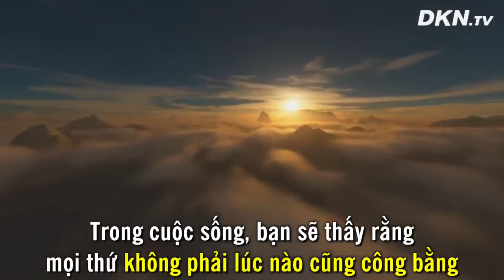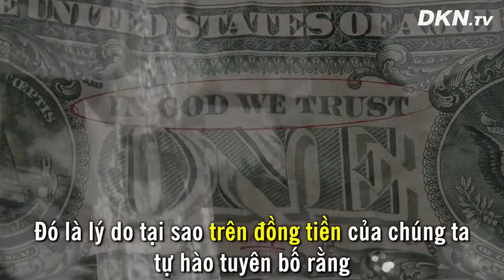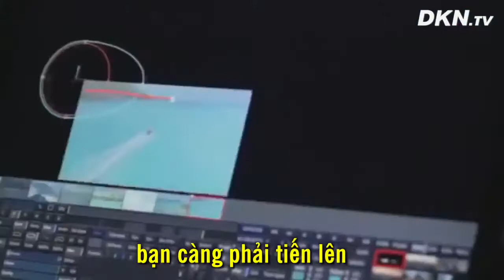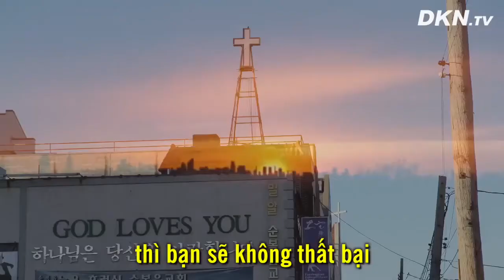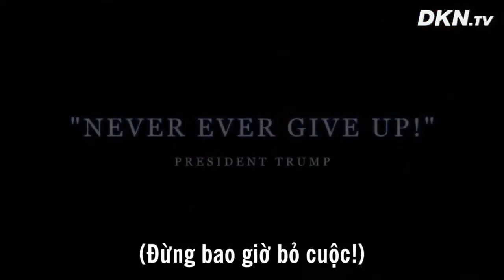Đừng bao giờ bỏ cuộc - DONALD TRUMP - truyền động lực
Giá trị thời gian - Đừng phí phạm cuộc đời - truyền động lực
Kênh Youtube Lâm Hải CEO là kênh youtube chính chủ của Lâm Hải cung cấp thông tin về các dự án biệt thự biển của tập đoàn Vingroup chủ tịch là anh Phạm Nhật Vượng. Các căn biệt thự Vinpearl ở Đà Nẵng, Nha Trang, Phú Quốc. Ngoài ra kênh Lâm Hải CEO cũng chia sẻ  những thông tin hữu ích về các dự án bất động sản đang triển khai ở Việt Nam. Tập trung vào những thành phố lớn là Hà Nội, Đà Nẵng, Nha Trang, Phú Quốc, Hạ Long, TP Hồ Chí Minh. Những thông tin mới về tình hình kinh tế, tài chính, phát triển bản thân, truyền cảm hứng, động lực và những video giải trí.